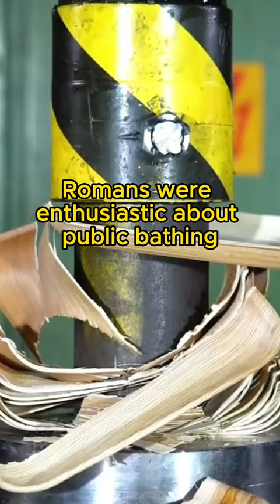fun facts about ROMAN EMPIRE #1